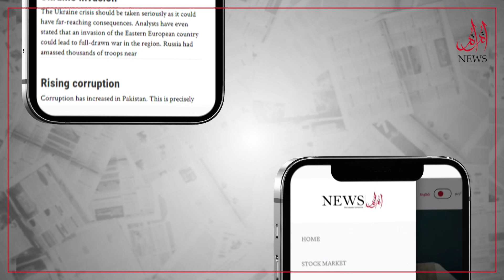Former President of Pakistan General Pervez Musharraf is no more!